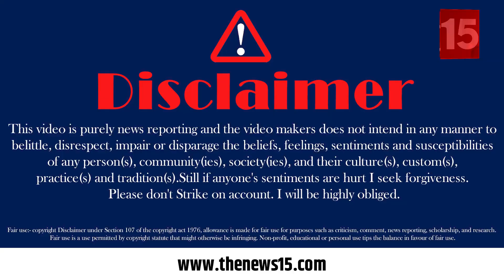Akhilesh की रैली के बाद Moradabad में कांग्रेस समर्थकों का बड़ा बयान | Akhilesh Yadav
अखिलेश की रैली के बाद मुरादाबाद में कांग्रेस समर्थकों का बड़ा बयान |  Akhilesh Yadav | Moradabad